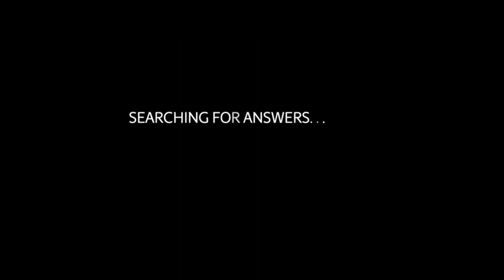'SERGEI' by Shailendra Singh *OFFICIAL TRAILER*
Tomorrow is the day!!! Join me on my YouTube channel or Facebook page to see the full movie ‘Sergei’.
It will go live at 12:00 Moscow time and I can’t wait to hear what you think.
Shailendra called this Unplugged cinema because of how honest and straight from the heart it is. I think it will give you some an experience. Good or bad I don’t mind. I just want it to make you feel. ‘